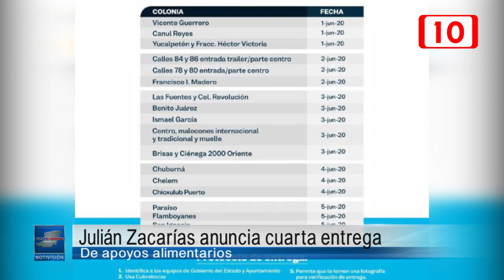170983 Breves de Progreso